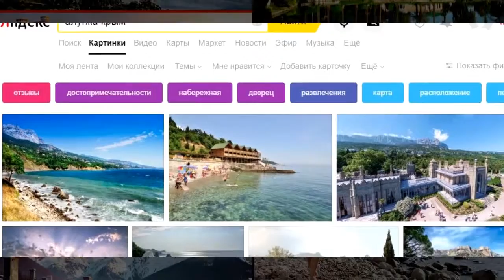Уреки или Очамчыра | Сравниваем пляжи 🌻 Грузия или Абхазия - где лучше?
👉 Главные места Уреки и Очамчыры. Пляж, Уреки VS Очамчыра. Грузия VS Абхазия - куда поехать?
👉 Сравниваем пляжи Грузии (Уреки) и Абхазии(Очамчыра). Голосование! Голосуйте за Абхазию - дизлайк, за курорты Грузии - палец в верх. Все картинки собраны из поисковых машин без любого рода манипуляций и подтасовок. Все картинки собраны как они есть, и поэтому они получаются иногда не в тему. Отдыхать в сезоне 2019 старайтесь хорошо подумав!